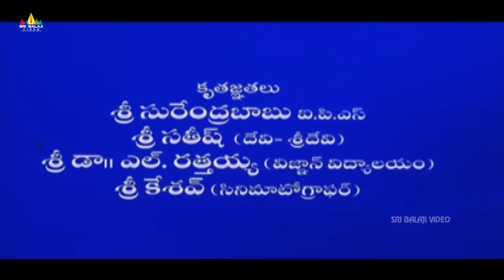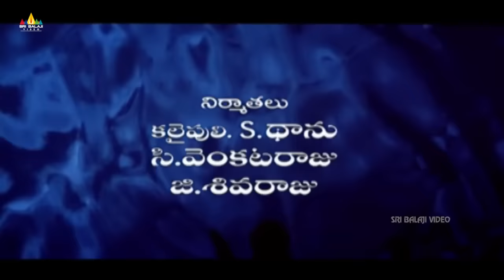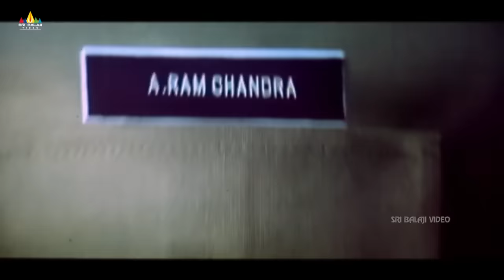Gharshana Telugu Full Movie | Venkatesh, Asin, Gautham Menon | Sri Balaji Video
Watch Gharshana Full Movie With English Subtitles Exclusively on Sri Balaji Video. Gharshana Movie Starring Venkatesh, Asin, Salim Baig, Ravi Prakash, Daniel Balaji, Vamsi Krishna,Yog Japee among others, Directed by Gautham Menon, Produced by G.Sivaraju & C.Venkatraju, Music by Harris Jayaraj.

DCP Rama Chandra IPS (Venkatesh) is an orphan and a passionate police officer. He does not believe in justice through judicial court, hence eliminates the anti social elements through encounters. He falls in love with a beautiful and tender-looking school teacher Maya (Asin). In one such encounter, he eliminates an Orissa-born gangster Das. Gangster Das's brother Panda (Saleem Baig) pledges to take revenge on Rama Chandra and kidnaps Maya. The rest of the story is all about good wins over evil.